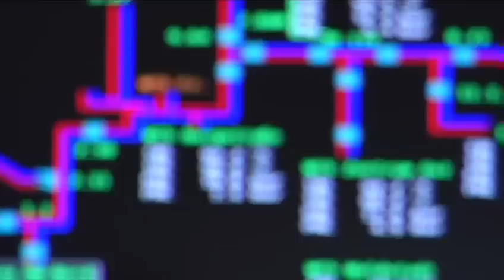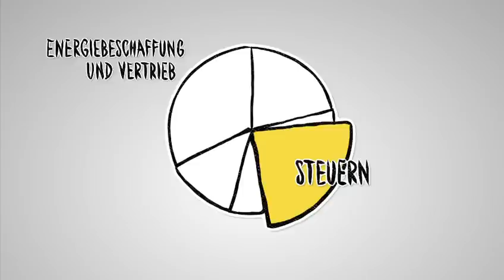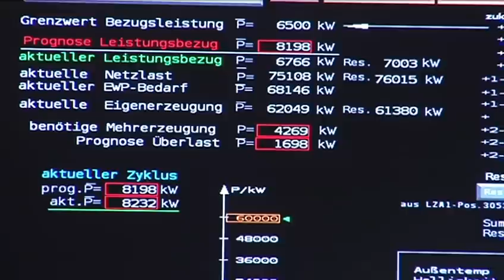Strompreis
Steigende Strompreise stehen gegenwärtig im Blickpunkt der Öffentlichkeit. Insbesondere die abermalige Erhöhung der Umlage für die Einspeisung erneuerbarer Energien (EEG-Umlage) rückt in den Vordergrund.  Deren Steigerung von 5,27 auf 6,24 Cent pro kWh ab dem 01. Januar 2014 hat zur Folge, dass die Strombezugskosten für die privaten Haushalte weiter steigen. Aufgrund des hohen Wettbewerbsdrucks in der Energiebranche und den damit verbundenen geringen Spielräumen bei der Preisgestaltung sind die meisten Unternehmen gezwungen, diese Kosten an die Stromkunden weiterzureichen. Wie setzt sich der Strompreis zusammen? Welche Anteile haben die einzelnen Umlagen und Steuern am Strompreis? Wie haben sich die einzelnen Preisbestandteile in den letzten Jahren entwickelt? Sehen Sie dazu unseren kleinen Film.